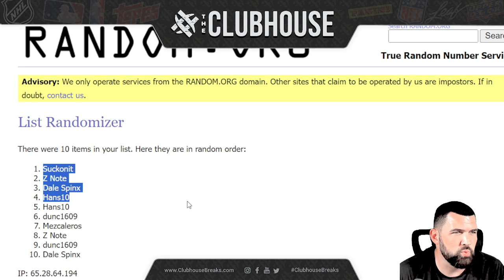JACKPOT CLOSER : RARE SKU : 2024 Origins International Ftbl 1/2 Case RANDOM TEAM Group Break #12377